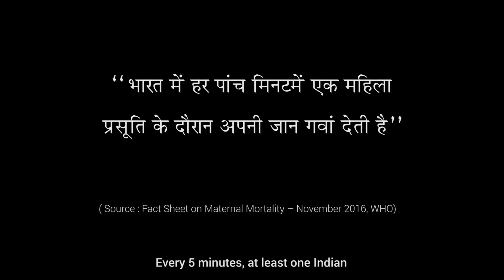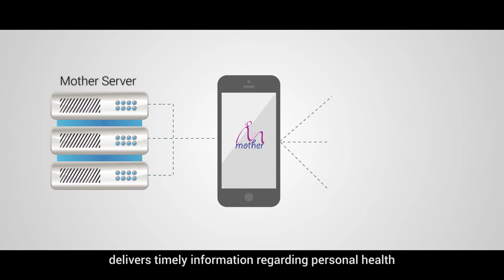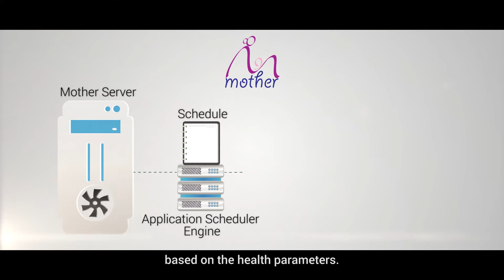MOTHER - Mobile based Maternal Health Awareness - system developed by C-DAC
C-DAC Hyderabad has developed this App for sending personalized vital information on Mother and Child Health, as per schedule.